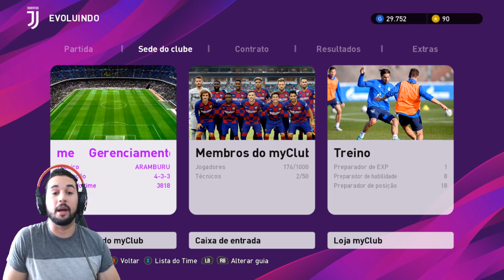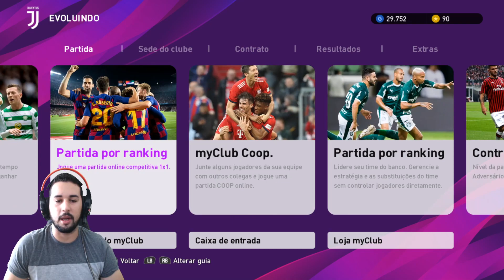DESAFIO COPA ONLINE,ZERANDO SEM PERDER POR UM BLACK BALL NO PES 2020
DOWNLOAD ÁREA

TAMANHO 》1,87

FABRICANTE 》KONAMI

ONLINE》SIM